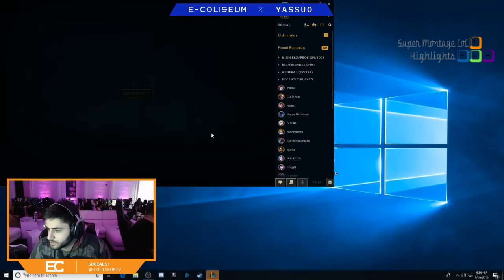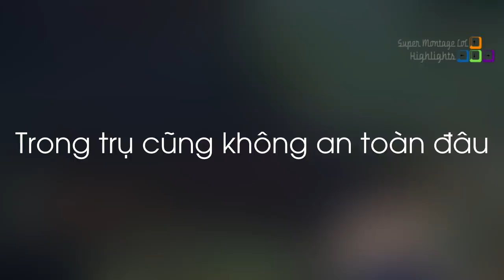Yassuo được mời đến phòng game và bị gạ kèo Yassuo liên tục, Mẹ BunnyFuFuu quẩy URF cực ghê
Yassuo được mời đến phòng game và bị gạ kèo Yassuo liên tục, Mẹ BunnyFuFuu quẩy URF cực ghê - Khi Cao Thủ Stream có gì Hot #434
✦ Link Nhạc:
✦ Outtro:
✦ Xin cảm ơn Twitch.tv Streams:\
❤ Yassuo: /yassuo
❤ TFblade: /tfblade
❤ BunnyFuFuu: /BunnyFuFuu
❤ Levo: /levo
❤ Nervarien: /nervarien
❤ Pepiinero: /pepiinero
❤ Sneaky: /c9sneaky
❤ Nightblue3: /nightblue3
❤ Elementlolz: /elementlolz
❤ Voyboy: /voyboy